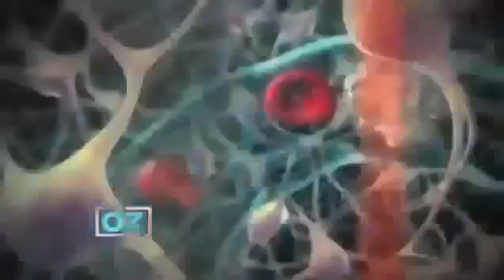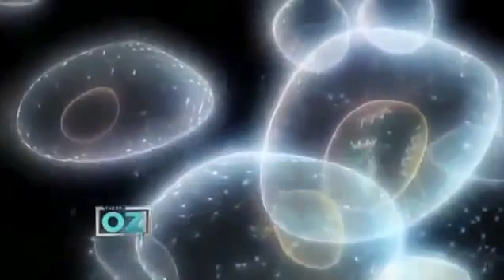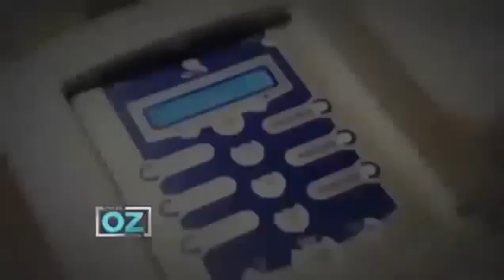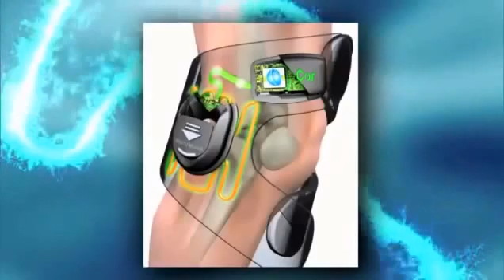Dr. Oz discusses Pulsed Electromagnetic Field (PEMF) Therapy for Chronic Pain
to learn more about an FDA registered PEMF device that uses a scientifically proven method to transmit electromagnetic signals that stimulate the pumping action of the smallest blood vessels. One 8 minute treatment supports the body's control mechanisms for prevention, regeneration and rehabilitation processes for 12-16 hours.